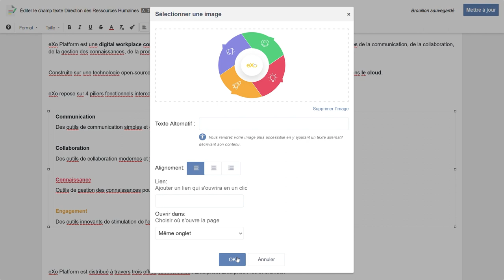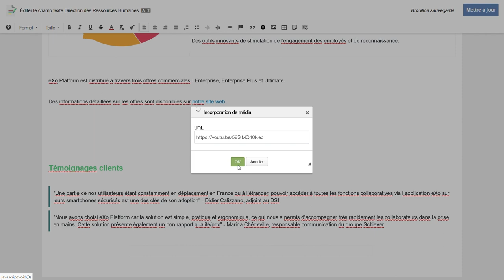eXo 6.5 (FR) - édition d'un contenu riche